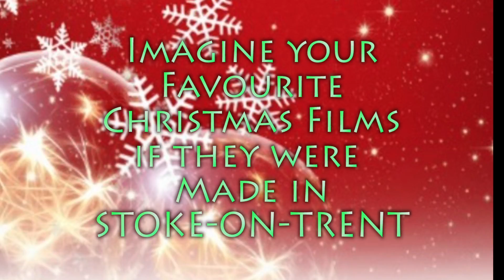If Christmas Films Were Made In Stoke They May Look Like This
If Your Favourite Christmas Films Were Made In Stoke They May Have Looked A Little Like This.